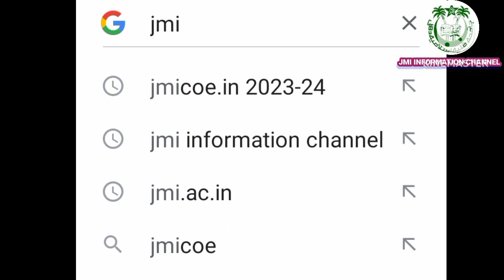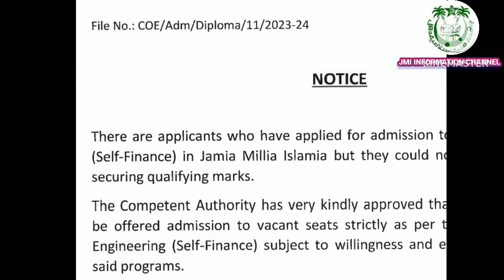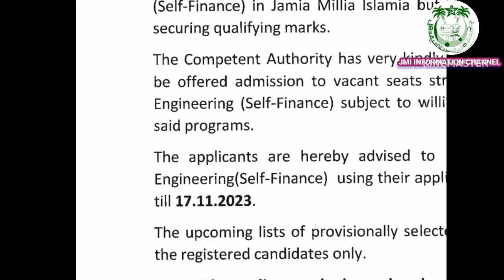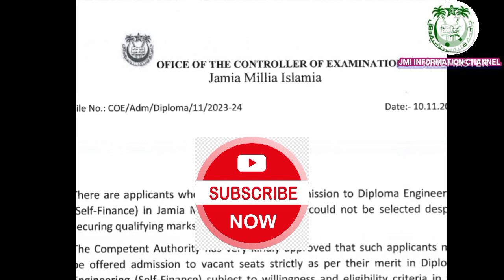Jamia Notice for Admission to Diploma Engg Self-Finance course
JMI Notice For Admission To Diploma Engg.(Self-Finance) Course 2023-24
jmi Information Channel
shamim JMI New Delhi